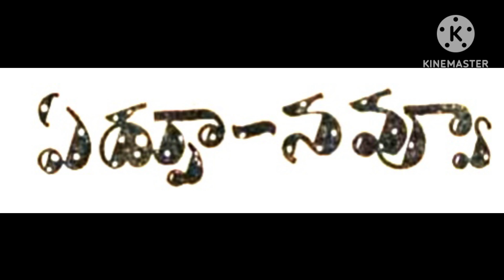# Edpu navvu # Vennelamma Kathalu #